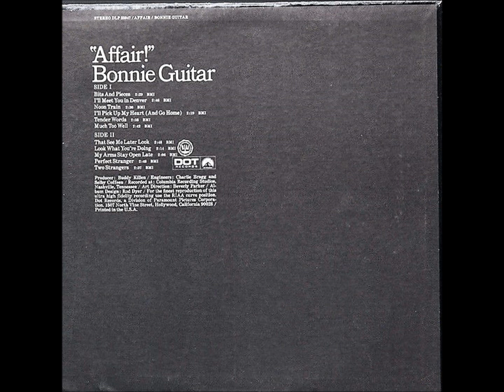That See Me Later Look , Bonnie Guitar , 1969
Written by Eddie Miller and Curly Putman. Released in June 1969 from the album 'Affair!', it reached #36.